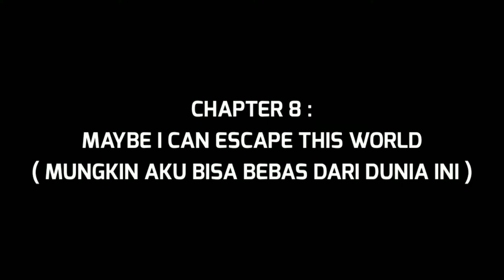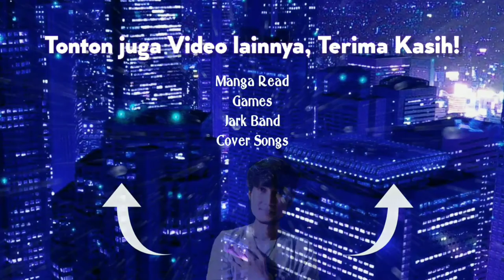HIGH-RISE INVASION | CHAPTER 8 | Manga Read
FHD 1080px | Colors

Tenkuu Shinpan, High-rise Invasion (天空侵犯)
Chapter 8 : Mungkin Aku bisa Bebas dari Dunia ini
Volume 1

Type : Manga
Author : Miura Tsuina (Story), Oba Takahiro (Art)
Genre : Action, Mystery, Horror
Status : Complete
Released : 2013
Sinopsis : Yuri Honjo, seorang remaja putri sekolah menengah tanpa sengaja terkirim ke dunia lain yang sangat misterius setelah melihat menara asing muncul di dunia awalnya yang normal. Setelah terkirimnya yuri kedunia tersebut, dia mendapati berbagai pengalaman yang mengerikan dimana pemakai Topeng Tersenyum (Smiling Mask) mengejar manusia yang ada untuk dibunuh. Yuri pun akhirnya juga mengalami pengalaman langsung saat dirinya dikejar-kejar oleh pemakai topeng tersebut.

Arigato~

•My Channel on Youtube : Vyan Novyan

NOVYAN DHARMAPUTRA.